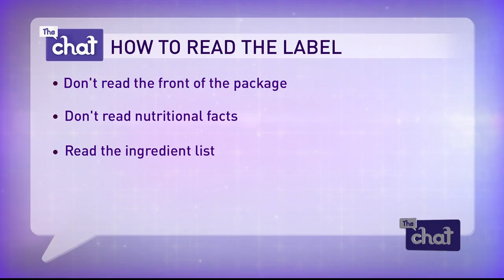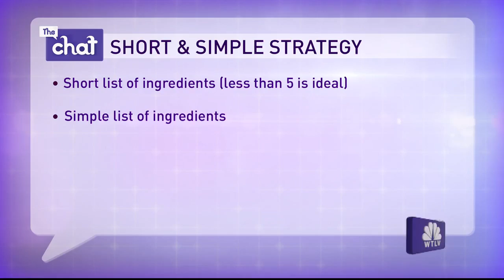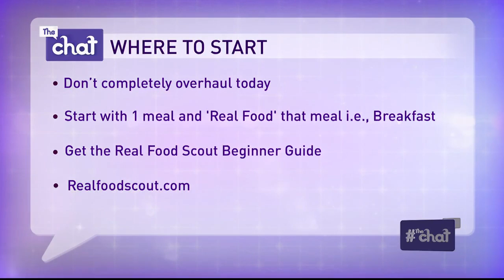The Chat Monday April 10: Jenny Blakeney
Jenny Blakeney